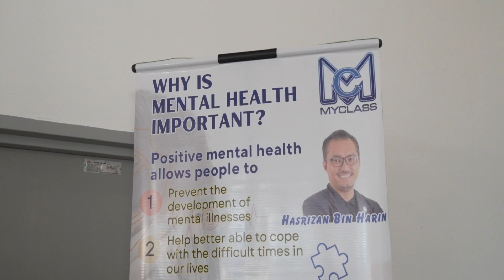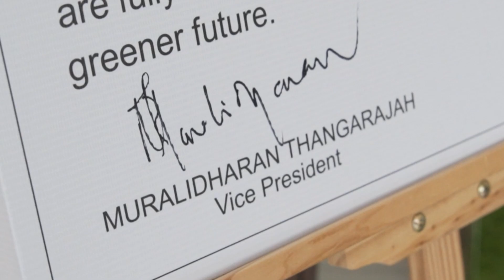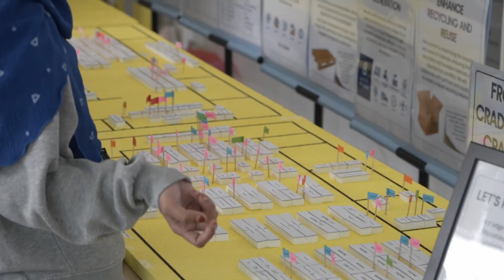EHS DAY by OSI